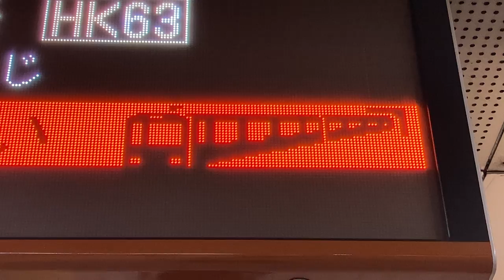【2022年7月版接近表示】Osaka Metro 堺筋線 長堀橋駅 ホーム 発車標(LED電光掲示板) (七夕)